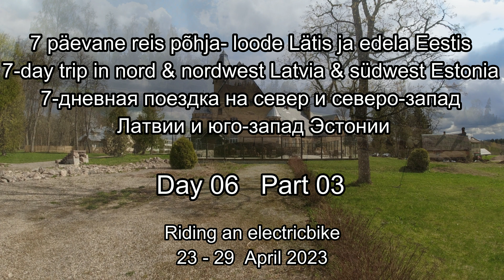7 päeva reis 7-day trip in NW Latvia & SW Estonia. 7-дневное поездка по Латвии и Эстонии Day 06 #03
7 päevane reis põhja- loode Lätis ja edela Eestis
7-day trip in nord & nordwest Latvia & südwest Estonia
7-дневная поездка на север и северо-запад  Латвии и юго-запад Эстонии

Day 06   Part 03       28 April 2023    Total mileage ~ 74 km
Actual maps:

23- 29 April  2023

Jeti · FRIDAY'S DEAL
YUP`N`YETI